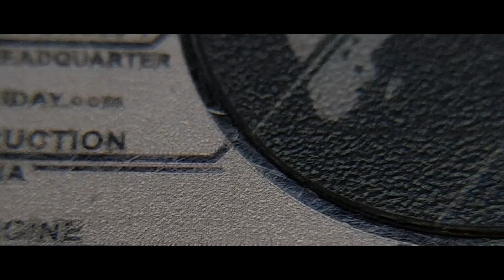Kaca Sevenfriday Pecah😲 Jangan Khawatir langsung bawa ke Juragan7am | Preview Sevenfriday Original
Kami menerima jasa servis dari berbagai kota Juragans. Konsultasikan permasalahan jam tanganmu dan bawa saja ke store kami